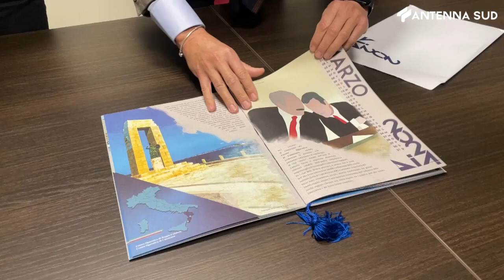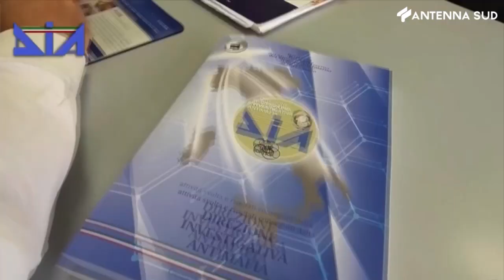15 DICEMBRE 2023 - FOGGIA, DIA PRESENTA NUOVO CALENDIARIO